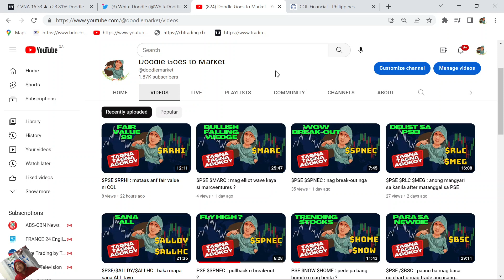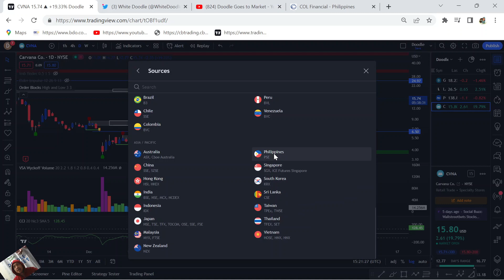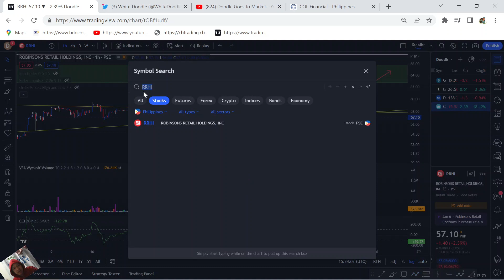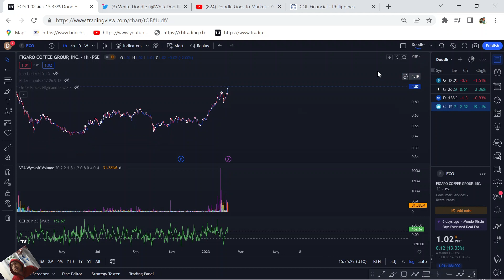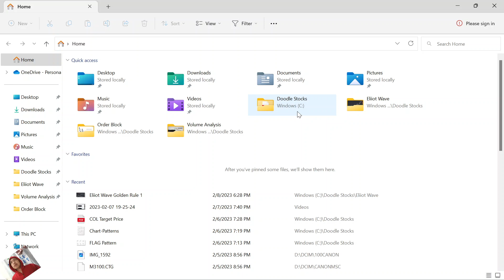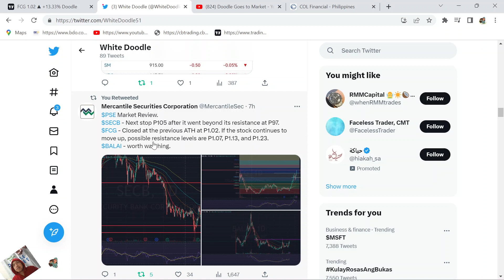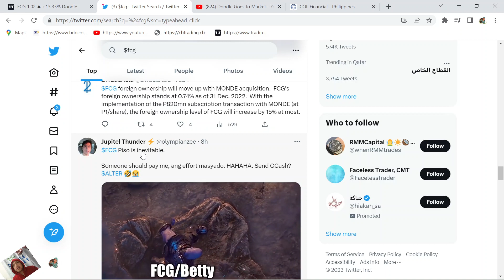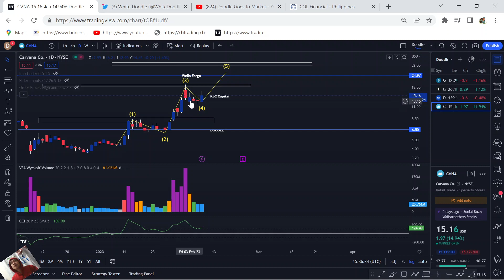$PSE $FCG : lilipad na kaya sa buwan ?